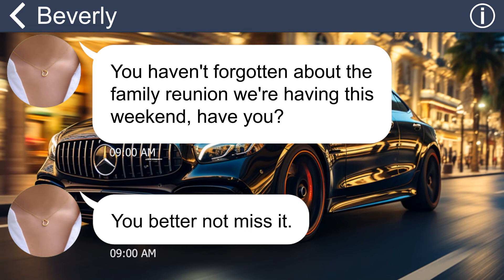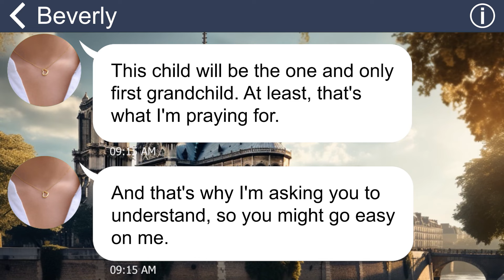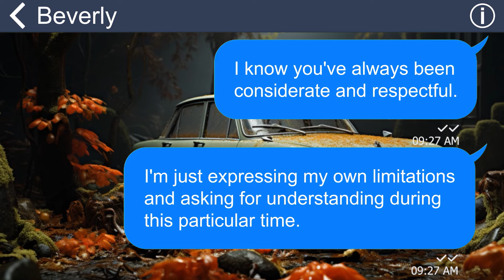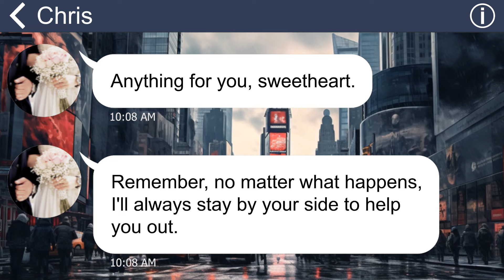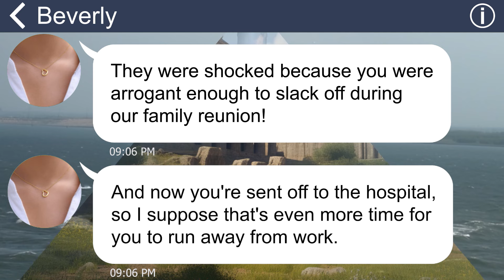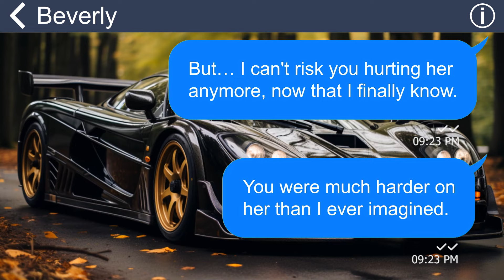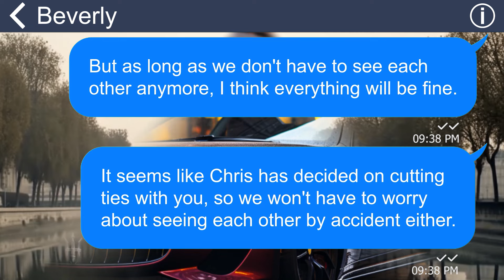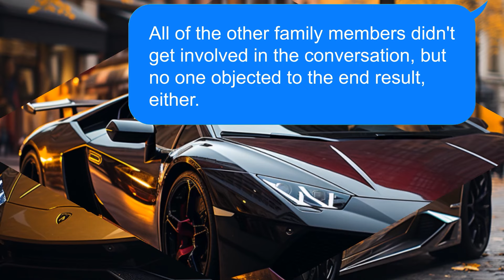[Apple] My MIL call me lazy slob while I heavily pregnant, even kicking me in stomach [pay price!]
Summary: I lived in this house with my husband and my in-law family. My mother-in-law didn’t like me and always called me lazy. And one day, she did this thing that made me feel shocked …